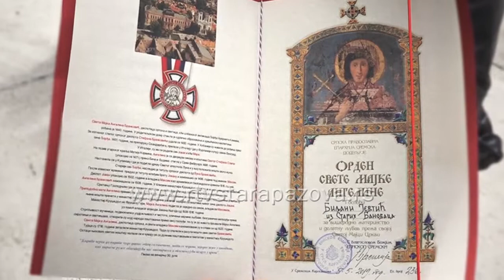Dodeljen orden Majke Angeline majkama iz Starih Banovaca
Danica Kotaraš, majka sedmoro i Biljana Jeftić, Milica Vuković i Snežana Antić sa po četvoro dece, sve iz Starih Banovaca, odlikovane su juče ordenom Majke Angeline. Ovaj simbol mnogorodnosti i brige o porodici ustanovljen u eparhiji sremskoj za majke sa više dece, dodelio im je episkop sremski Vasilije.